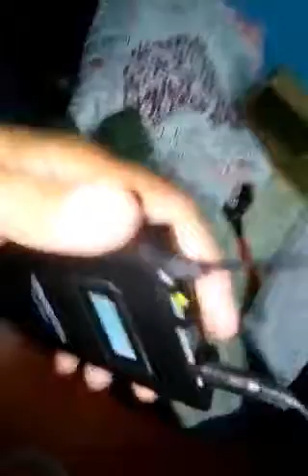Kit Microfone sem fio para palestras WTG 500 Taksta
Kit Microfone sem fio WTG 500 Takstar